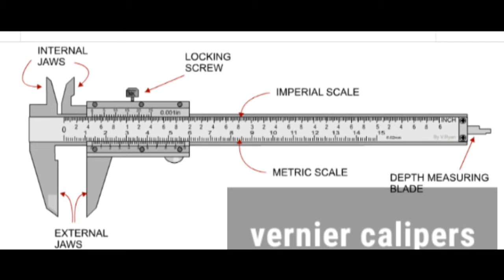Plumbing biggeners introduction of basic tools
Kisi ko b koi problem ho smjhny m to coments puch sktain .